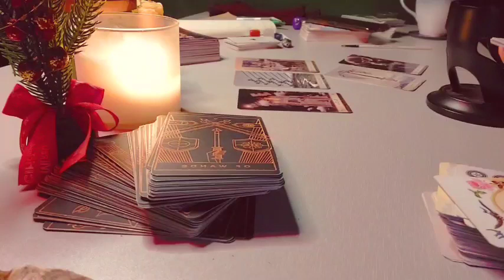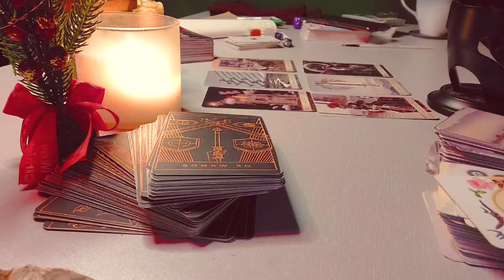هل بيعملك تخاطر أو جذب 😎🌶️😳ط ك ر و ب ي س ش ض ص ع غ ق ث ح ج خ ه د ذ م ز طاقة مفتوحة حروف اسمه